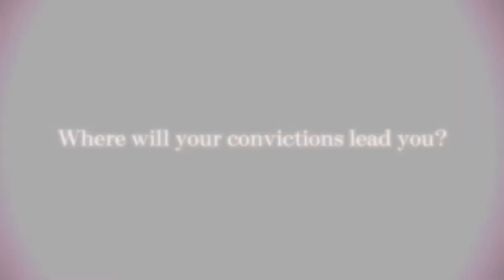Triangle Strategy - Official Frederica Aesfrosta Character and Story Trailer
Meet Frederica Aesfrosta in this latest trailer for Triangle Strategy, and learn more about the character, story, and more, as well as some of the difficult decisions you must make in the upcoming turn-based strategy RPG.

Triangle Strategy launches on Nintendo Switch on March 4, 2022.